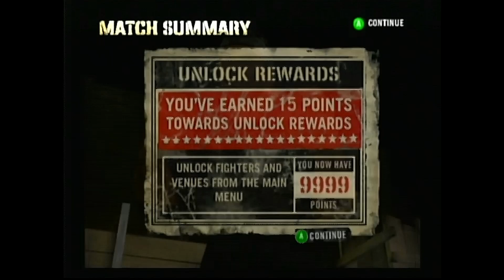Def Jam Fight for NY - Free for All Match @ The Pit (HARD)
Posted for "heyner peñaran".  I am taking a break between stories.